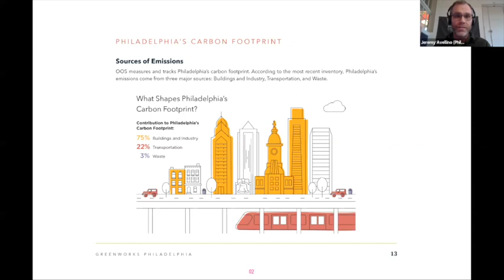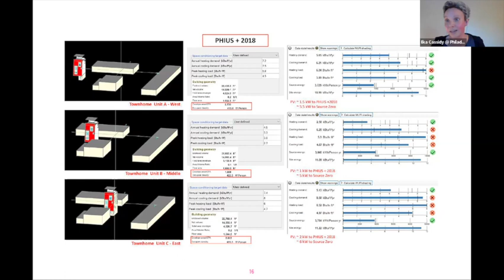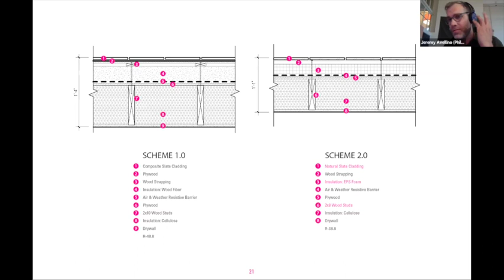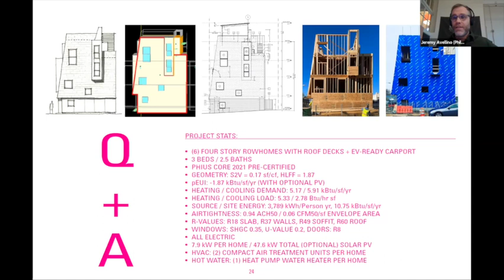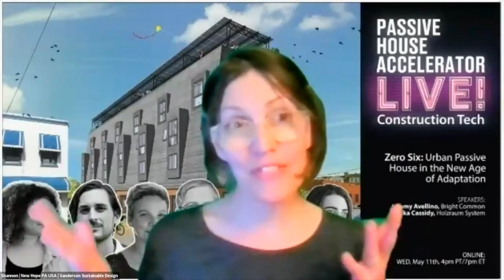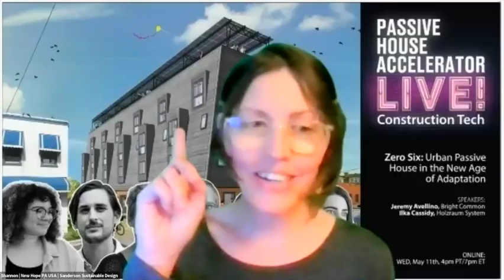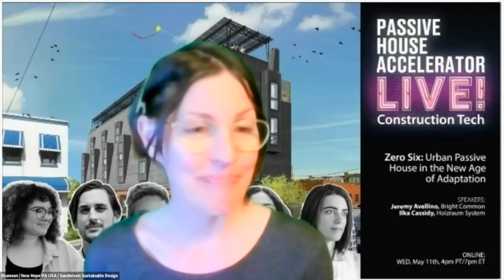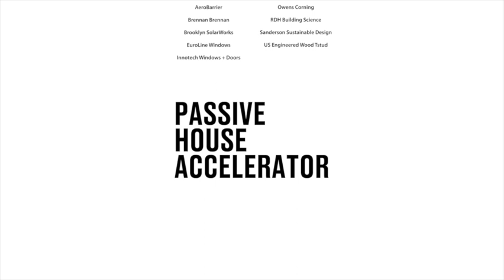Zero Six: Urban Passive House in the New Age of Adaptation | Full Event Archive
Bright Common studio director Jeremy Avellino and Holzraum System co-founder Ilka Cassidy join us to present Zero Six, Philadelphia’s first Phius+ 2018 Source Zero Pre-Certified multifamily townhome development. The team discusses what it takes to design and certify market-rate development in Philadelphia, highlighting the unique challenges of urban infill Passive House as well as the creative adaptability of a project team facing fluctuating economic markets and supply chain shortages.